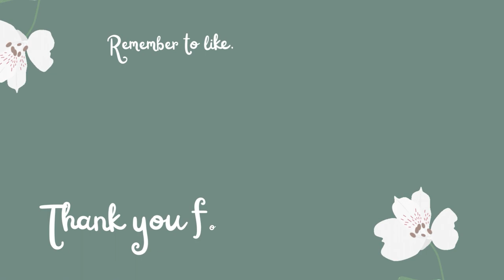Not So Berry S10E21 - The Family Comes Over